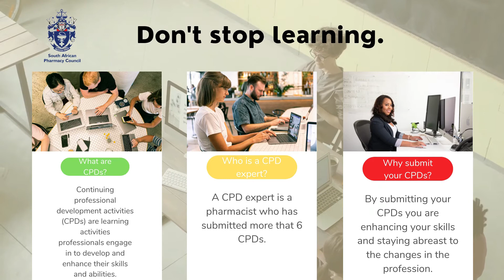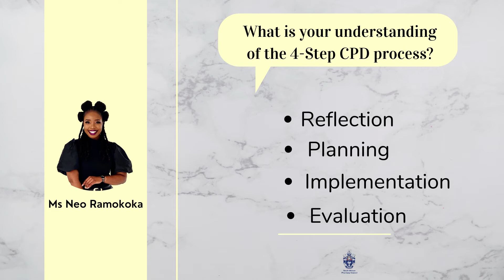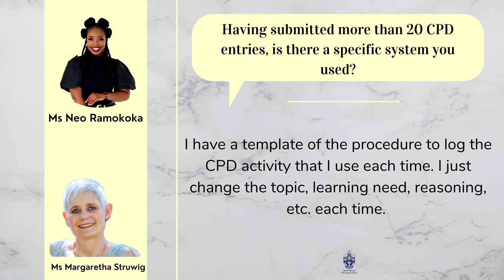Episode 2| SAPC Virtual Podcast - 2020 CPD Experts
WELCOME TO SAPCs VIRTUAL PODCAST.

In today's episode, we will be speaking to Ms Margaretha Struwig, the 2020 CPD Expert who submitted 20 CPD entries. This podcast aims to teach viewers on the importance of CPDs and encourage viewers to renew their knowledge in order to deliver professional services to their clients and the community.

Host: Ms Neo Ramokoka
Quest: Ms Struwig
Captured By: Ms Neo Ramokoka